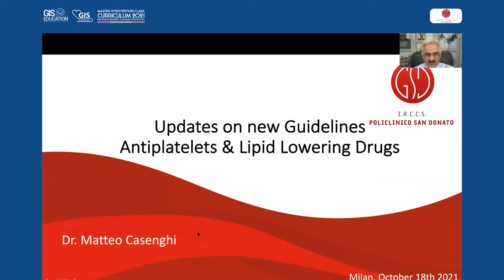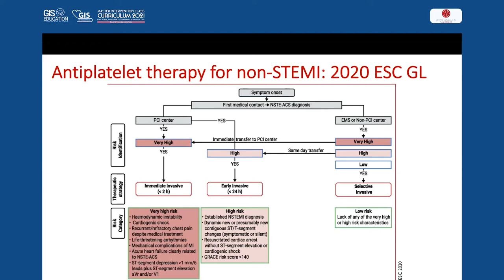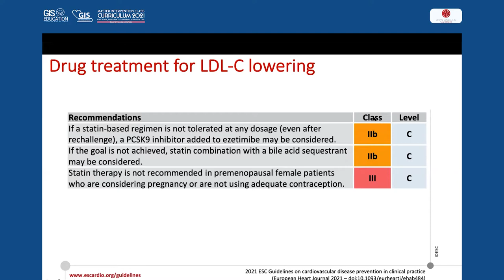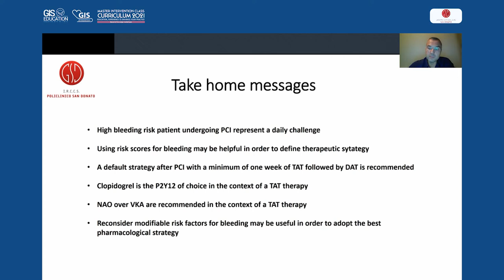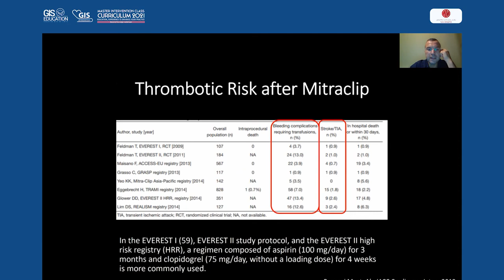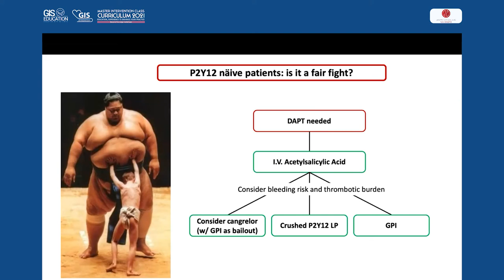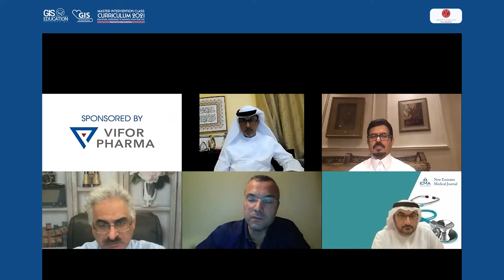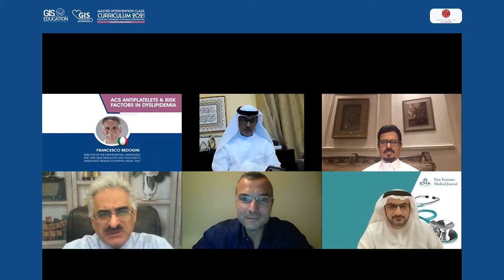ACS Antiplatelets & Risk Factors in Dyslipidemia 18 Oct 2021